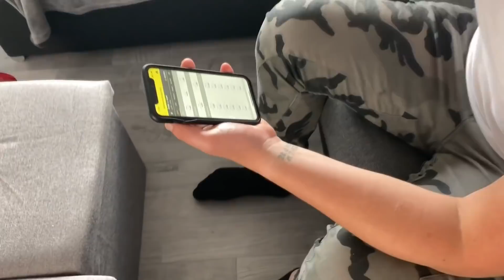KLASICKÝ KECY FOTBALOVÝCH FANOUŠKŮ!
🔞 Ministerstvo financí varuje: Účastí na hazardní hře může vzniknout závislost! 18+

Máme tady další klasický kecy! Tentokrát fotbalových fanoušků! ⚽️🇨🇿

Chceš další sketch?
Tak nezapomeň na palec hore!

Dan instagram - @reynold_1893
Edit instagram - @s1monezz

Díky moc za support! 🔥